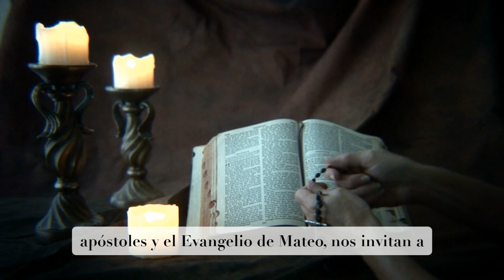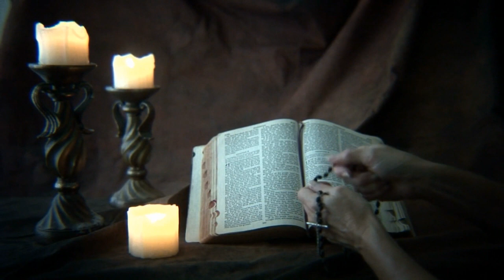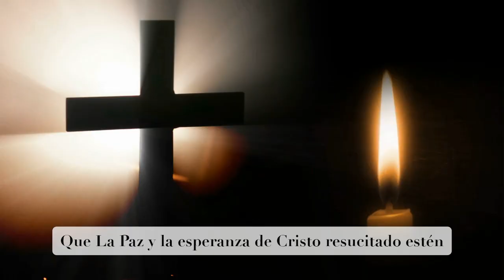Esperanza Pascual: La Promesa de la Resurrección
“Bienvenidos, queridos amigos, a nuestra reflexión de Pascua. Hoy profundizaremos en los mensajes de las lecturas para el 1 de abril de 2024, un día dentro de la Octava de Pascua. Acompáñenme mientras exploramos los temas de esperanza, resurrección y la promesa de vida eterna que nos trae la Pascua. Que esta homilía eleve su espíritu y fortalezca."